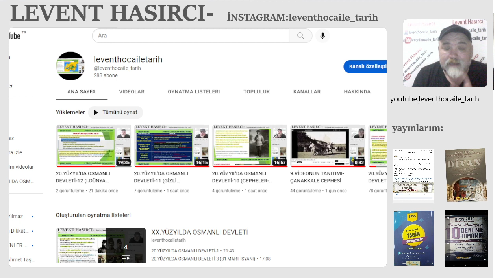3 VİDEOMUZUN TANITIMI-KOMİKLİK ŞAKALAR